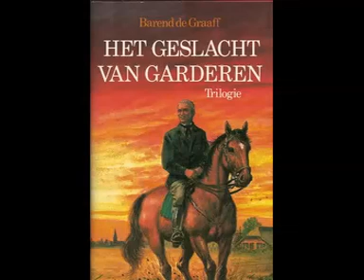Deel 18: Een onvoltooide brief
Hoorspel uit 1973

Lange Hermen, is de zoon van de aan lager wal geraakte Hermen van Garderen. Hij bracht zijn jeugd door op de hoeve De Gaerde in de Vijfheerenlanden. Hij werd daar getiranniseerd door zijn tante, de rijke Meu-Anne, die hij als jonge man met verklaarbare wrevel in haar laatste huis van zes planken sloot. Toen reeds was hij zijn eigen leven begonnen.

Zijn wonderlijk leven als harde kerel met een bewogen hart voor de waarheid en een stil gemoed, waarin de zachtmoedige Lena van Roekel blijft voortleven. Enkele jaren na Lena's dood verkoopt Lange Hermen De Gaerde om zijn zoon om harentwil voor predikant te laten studeren.

De ruige kerel draagt zonder enige klacht de meest absolute armoe. Hij leeft op Het Hof te Vianen, het stadje waar ook zijn zwager, de huichelaar Anton van Roekel woont, die hem de erfenis van Gouden Gerre heeft ontfutseld.

Stemmen: o.a. Léon du Bois, Henk van der Steeg, Max Westra, Barend de Graaff. Regie: Friso Koks
Evangelische Omroep